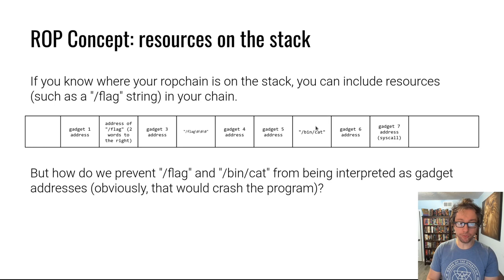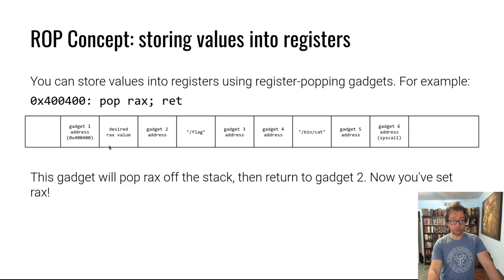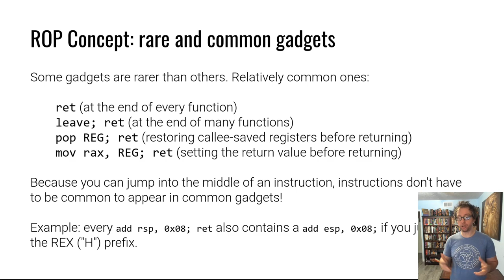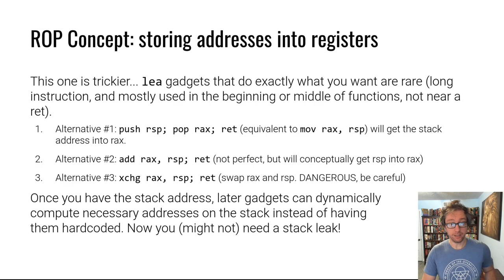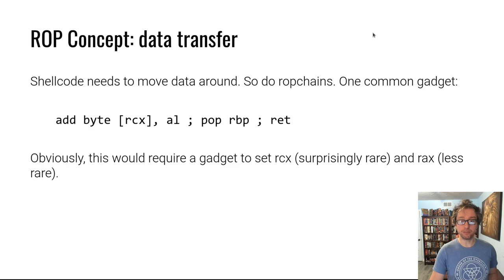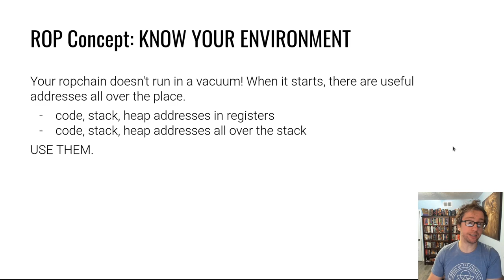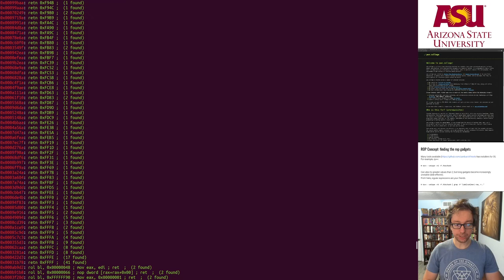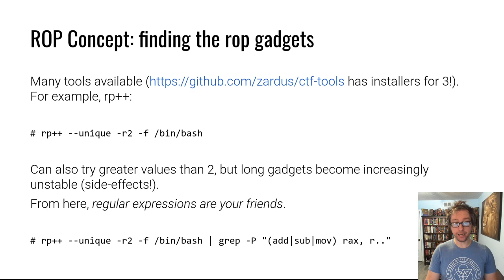pwn.college - Return Oriented Programming - Techniques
Let's learn about some specific techniques for ROP!